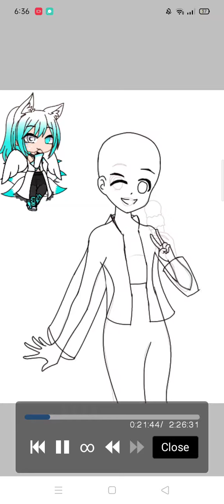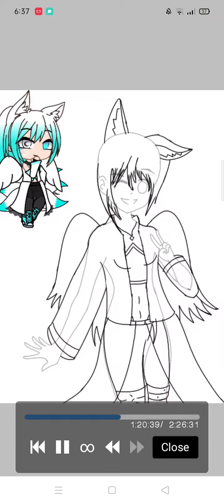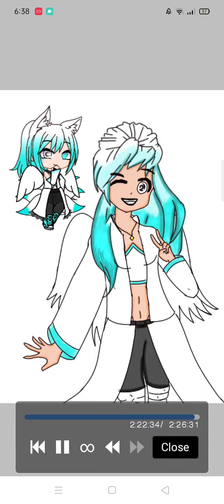Draw Snowie as an anime character| Used some bases| First time doing this so it won't look nice TwT